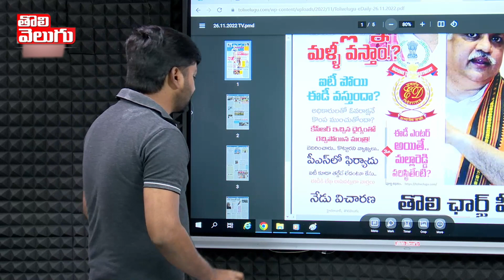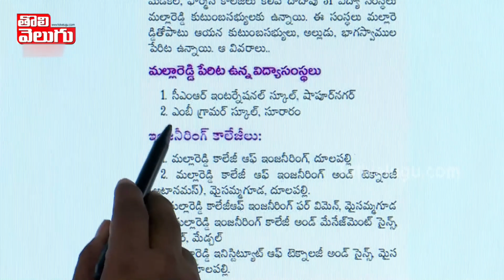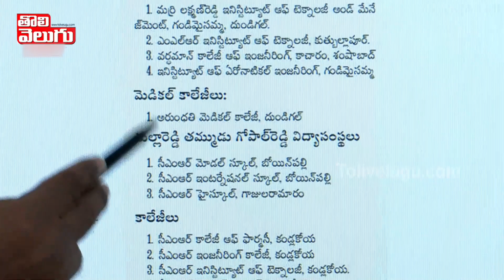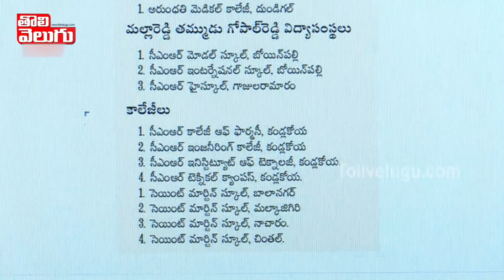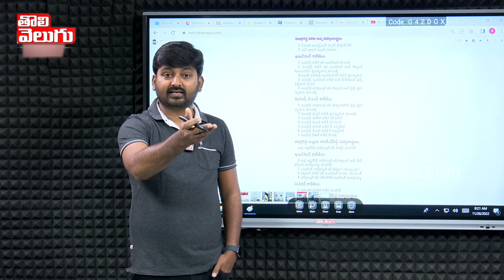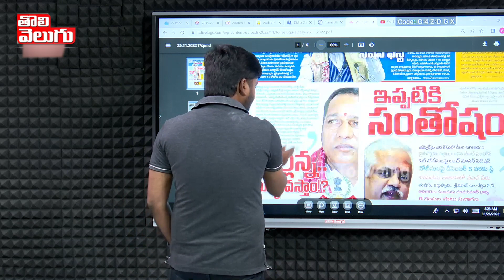మల్లారెడ్డి కుటుంబ కాలేజీల లెక్క! వేలకోట్ల అవినీతి సామ్రాజ్యం ! | Mallareddy Colleges List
మల్లారెడ్డి కుటుంబ కాలేజీల లెక్క! వేలకోట్ల అవినీతి సామ్రాజ్యం ! | Mallareddy Colleges List | Tolivelugu TV